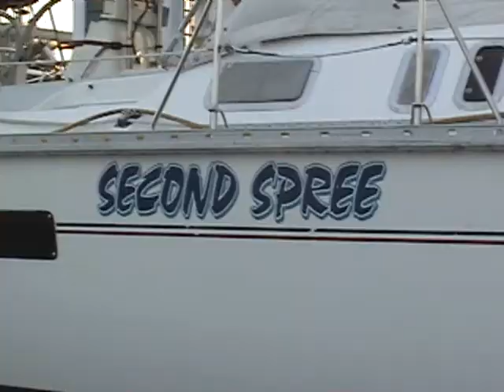Solomons 2010.wmv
Sailing on 'Second Spree' in the Chesapeake Bay, from Havre de Grace to Solomons Island, MD